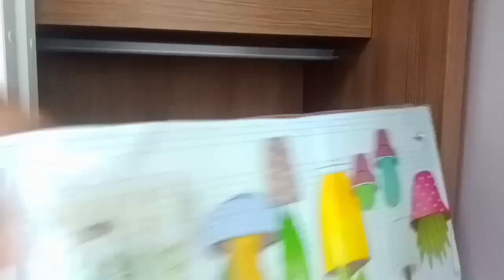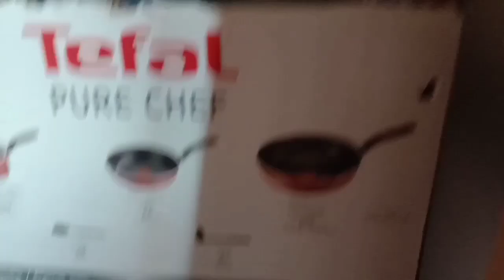Tamil - Adding Extra Shelf to Cupboard using Waste Cardboard.